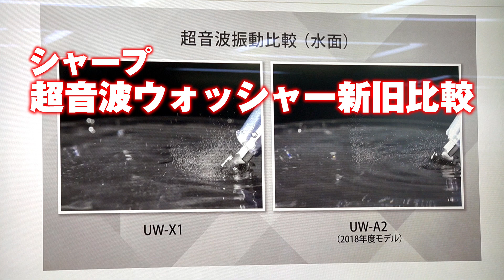シャープの超音波ウォッシャー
メディア向け体験会から。シャープの小型洗濯デバイス、超音波ウォッシャーの新型「UW-X1」です。従来モデルと比較して、超音波振動がパワーアップしてます。体験記事もご覧ください。